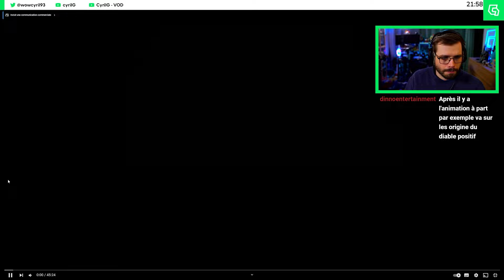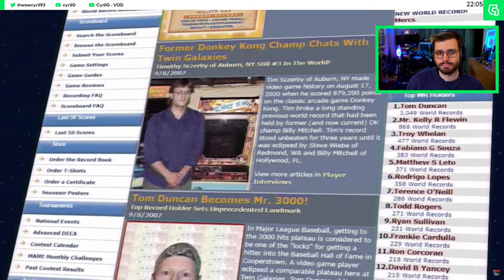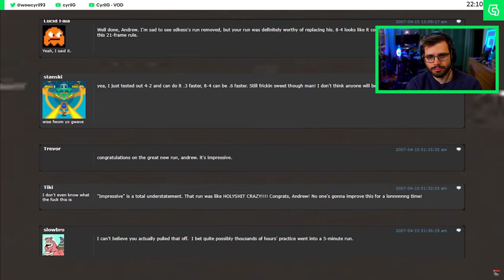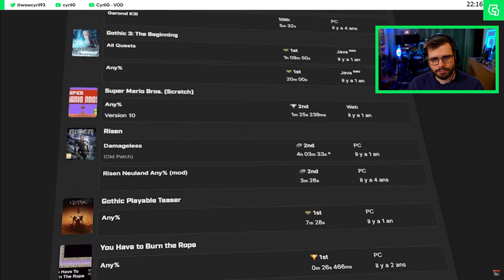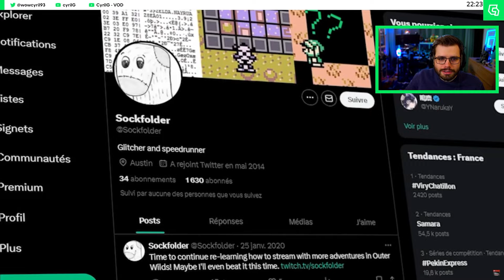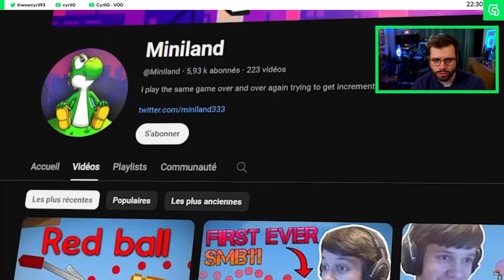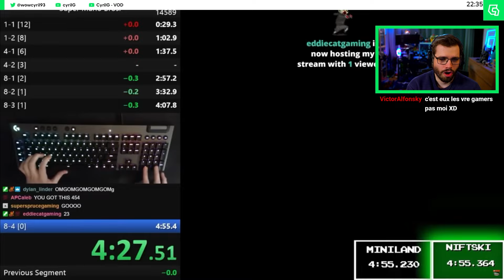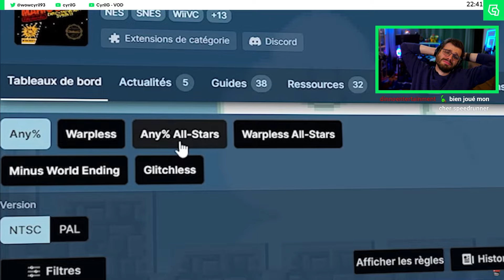Reaction - Kombo - La Quête du Speedrun Parfait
Une histoire à travers les année pour accélérer d'une frame.